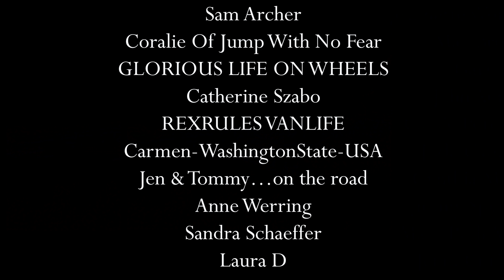VanLife | Minimalist van wardrobe + what do I wear?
In this week’s video, I’m going to show you what I wear. Every article of clothing I have is in my van. It is MY CLOSET. I go through each basic category (from undergarments, tops, bottoms to outerwear and shoes) and explain why I chose what I chose.